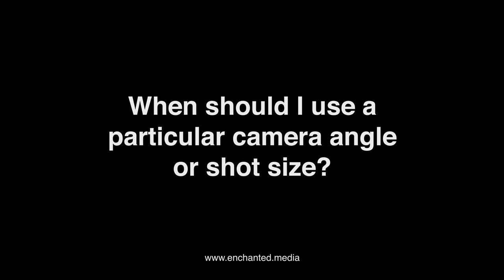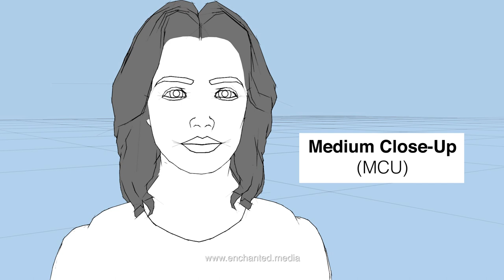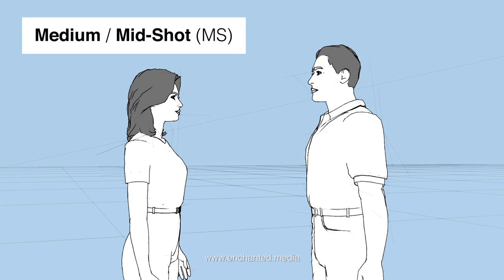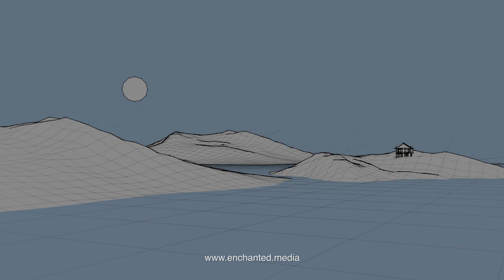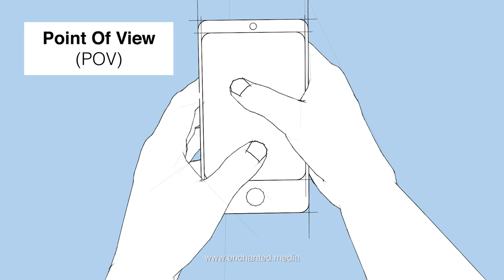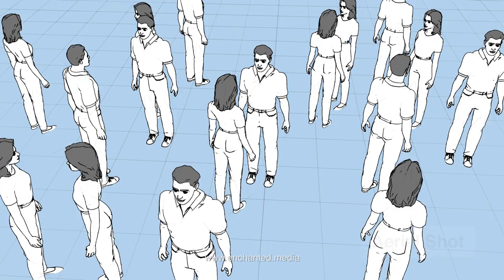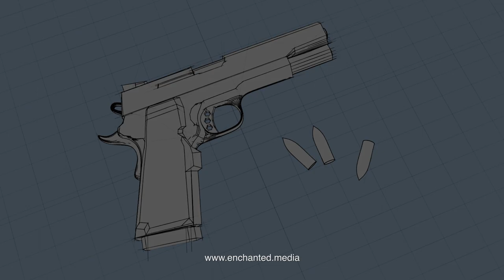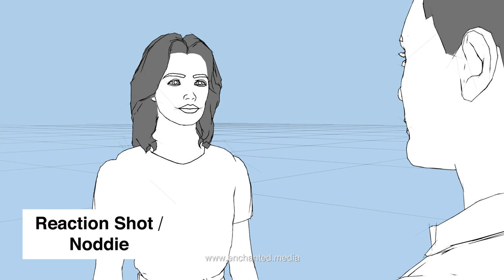Beginners Guide to Camera Shots and Angles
In this instructional video we break down the fundamental camera shot terminology and explain how each shot is determined. We also discuss how your decisions on framing can influence the emotional relationships between the subjects and the audience.

Read the in-depth article and download a printable version of this guide

As the perfect resource for YouTube entrepreneurs and broadcast professionals alike, be sure to check out for a growing number of high quality (including 4K resolution) templates and video assets, many of which are free to download!